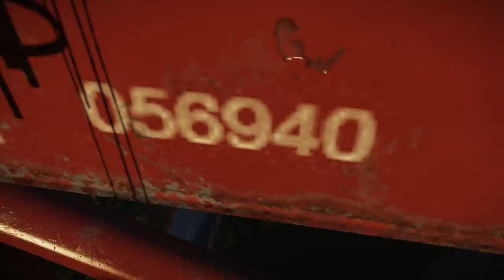A Shot From The Heavens | HITMAN 2 | Ep.22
All three sniper missions in one video.. Preparing our skills for the upcoming release of HITMAN 3...!